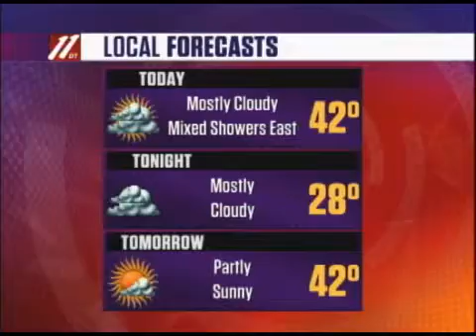Morning Update B, September 22